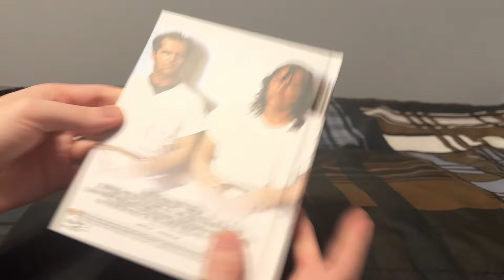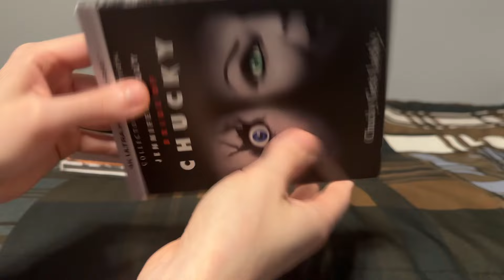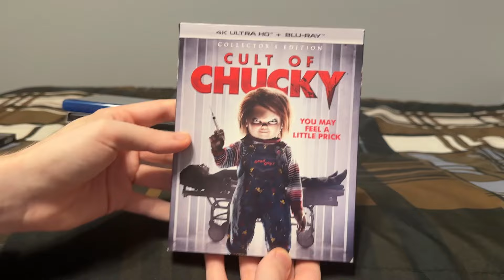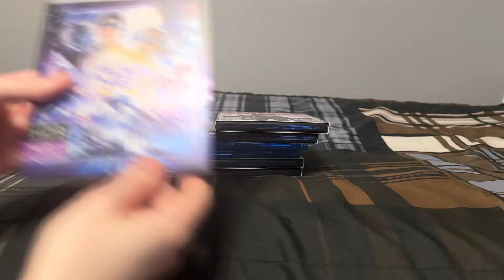My Brad Dourif Movie Collection (2024)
Titles shown:
-One Flew Over The Cuckoo’s Nest
-Dune
-Child’s Play
-Alien Resurrection
-Bride of Chucky
-Seed of Chucky
-Halloween (2007)
-Halloween II
-Curse of Chucky
-Cult of Chucky